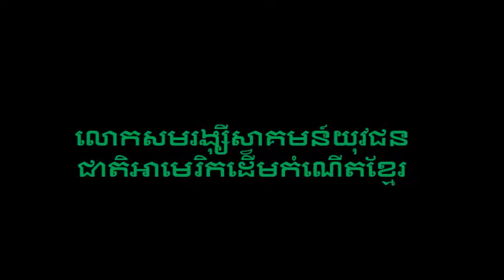Mr Sam Rainsy with some young Americans of Khmer descent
លោកសមរង្ស៊ីស្វាគមន៍យុវជនអាមេរិកាំងដើមកំណើតខ្មែរមួយចំនួន

Mr Sam Rainsy welcomes some young Americans of Khmer descent.

M. Sam Rainsy  reçoit quelques jeunes Américains d’origine khmère